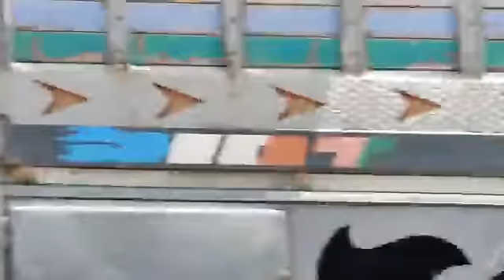الفرقة الوطنية تدخل على خط إستغلال جمعيات غير مرخصة لنادي الفروسية منذ 2010 والمداخيل تقدر بالملايين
مباشرة من الدار البيضاء:الفرقة الوطنية تدخل على خط إستغلال جمعيات غير مرخصة لنادي الفروسية منذ 2010 والمداخيل تقدر بالملايين ’’7000 درهم ثمن الإنخراط بأزيد من 600 منخرط